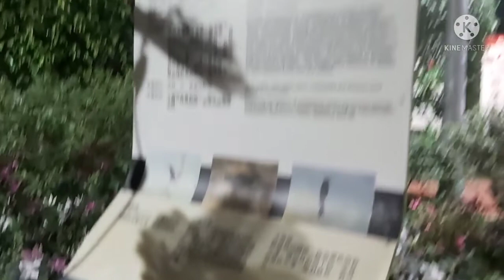Beautiful Flowers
Sight seeing different kinds of flowers while walking in the Morning